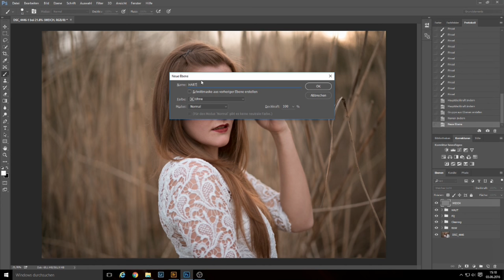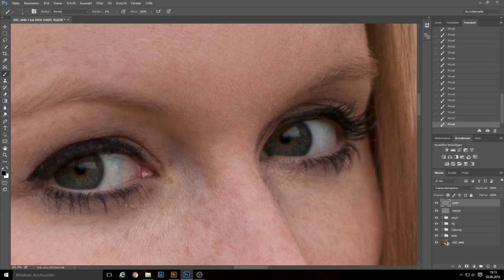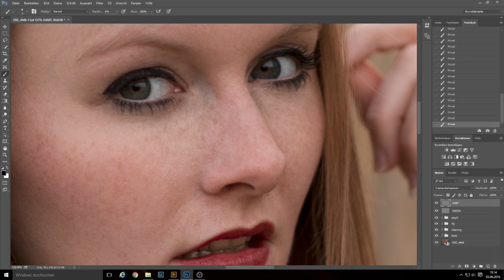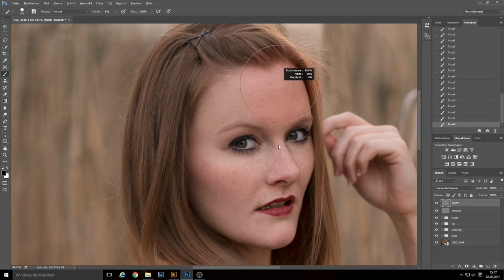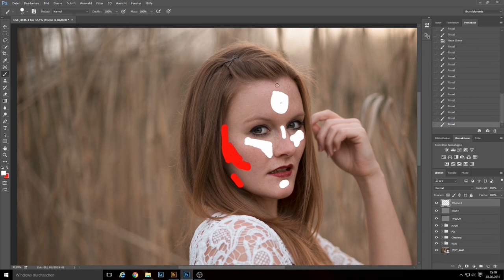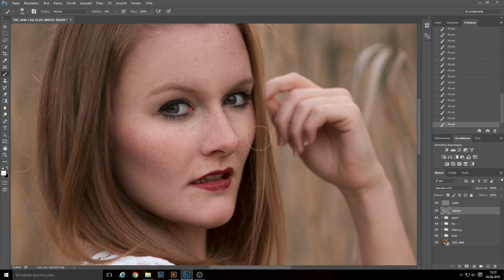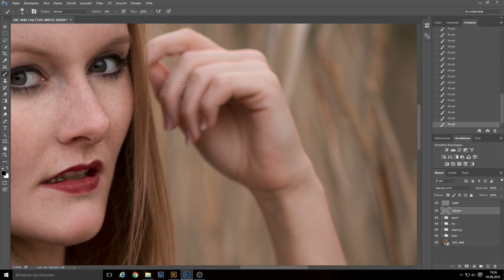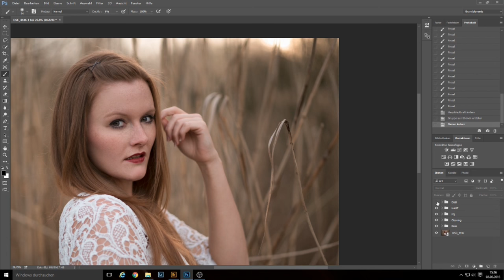DanielR. Photography | Dodge & Burn (Tutorial Photoshop CC)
DanielR. Photography

Dodge & Burn

Model:
Sandra